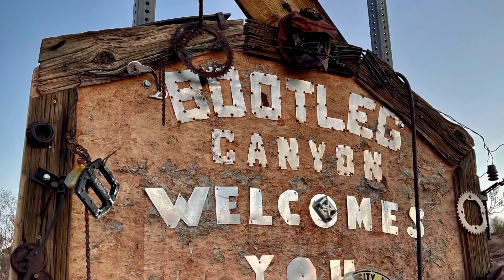Bootleg Canyon Loop - ‘Pursuing Balance Through Adventure’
A MTB play land for all skill levels is also a fun hike near Boulder City with views of desert, mountains and the Las Vegas Strip.